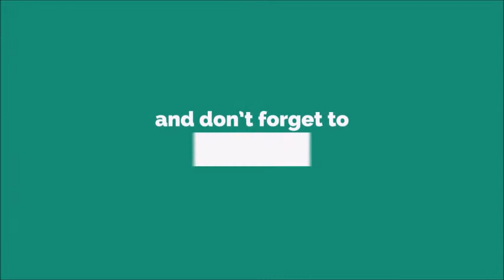Drinking Beer Ringtone